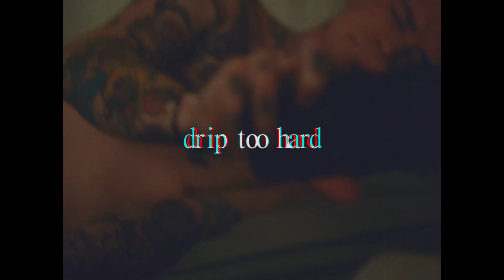Phix - "DRIP TOO HARD" - (Official Music Video)